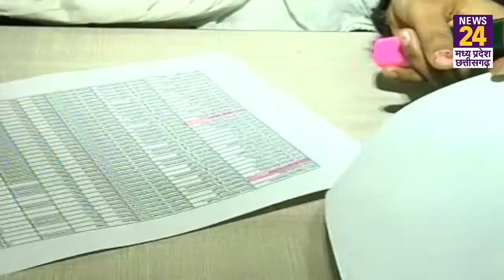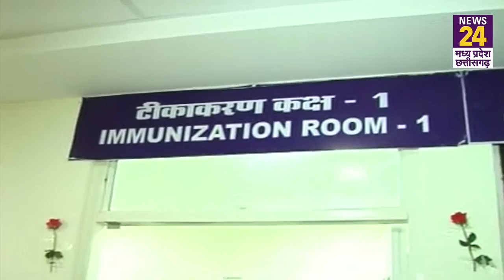भोपाल: देखिए कैसे लगता है वैक्सीन का टीका, देखिए ग्राउंड रिपोर्ट